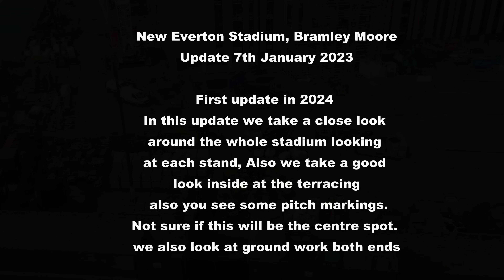New Everton Stadium, Bramley Moore Update (My First of the Year)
In this update the first one of 2024 we take a look at ground work both ends and a good look at each stand. Also we take a look inside at the terracing on each stand.